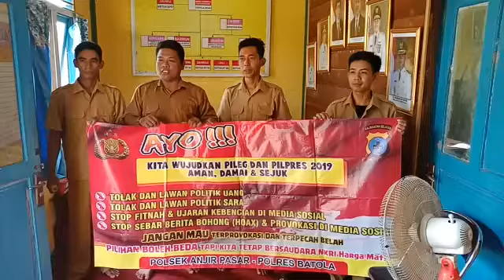Mari ciptakan pemilu yang aman sejuk dan damai